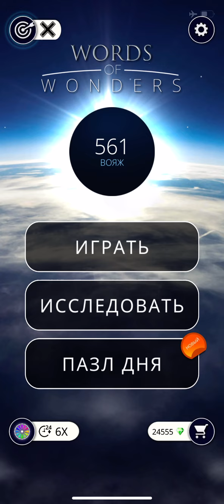13 03 2020 Пазл дня в игре wow пазл дня WOW,пазл дня 13 03 WORDS OF WONDERS, пазл дня сегодня ответы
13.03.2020 Пазл дня в игре wow пазл дня WOW, пазл дня 13 03 WORDS OF WONDERS, пазл дня сегодня ответы

Не совпадает пазл? Не беда! Просто обнови игру.

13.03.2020 Пазл дня в игре wow пазл дня WOW,пазл дня 13 03 WORDS OF WONDERS, пазл дня сегодня ответы

Words Of Wonders пазл дня, Words Of Wonders пазл дня сегодня, Words Of Wonders пазл дня ответы, Words Of Wonders пазл дня 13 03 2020, Words Of Wonders пазл дня ответы сегодня, Words Of Wonders пазл дня 13 03 20,

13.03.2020 p Пазл дня  Ответы Words of Wonders WOW ответы в игре wow пазл дня сегодня
Пазл дня  Ответы Words of Wonders WOW, Пазл дня wow
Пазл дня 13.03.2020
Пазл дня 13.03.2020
Пазл дня решение

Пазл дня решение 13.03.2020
Words of Wonders: Соединялки Слова Кроссворд
Супер игра, которая поможет прокачать мозг.
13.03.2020 Пазл дня в игре wow пазл дня WOW,пазл дня 13 03 WORDS OF WONDERS, пазл дня сегодня ответы
Здесь ты найдешь ответы на пазл дня 13 марта 2020
Решение всех уровней игры WoW Words of Wonders на русском языке у нас на канале.
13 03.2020 Пазл дня в игре wow пазл дня WOW,пазл дня 13 03 WORDS OF WONDERS, пазл дня сегодня ответы
Padavona поможет вам быстро пройти любой  уровень игры Words of Wonders в любое время.
Смотри сам и делись с друзьями.